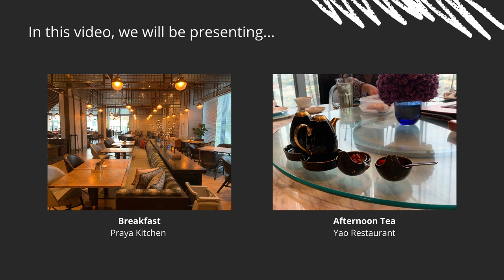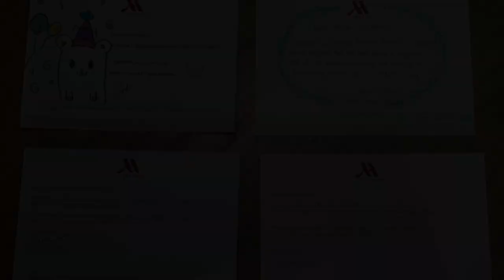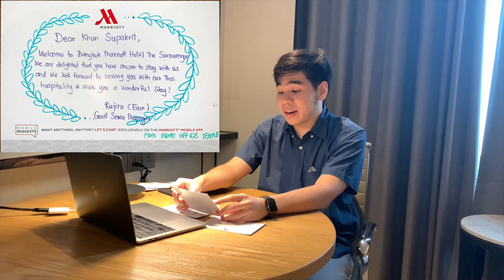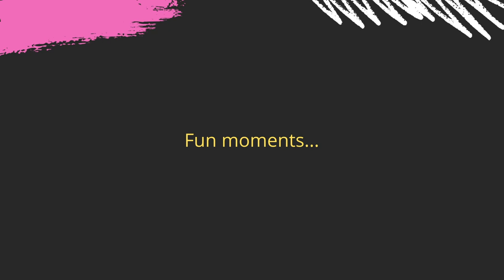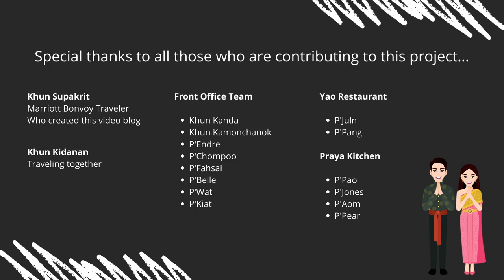Be Our Guest Staycation June 2021 at Marriott Surawongse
I have enjoyed staying at Bangkok Marriott Hotel The Surawongse. The theme for this was Be Our Guest, which includes Dinner and Breakfast inside the package.

00:00 Introduction
00:53 Greetings
01:50 Room tour
02:26 Welcome card
03:47 Swimming
04:43 Dinner at Yao Rooftop Bar
07:07 Breakfast at Praya Kitchen
10:06 Lunch
10:32 Afternoon tea
12:26 Fun moments